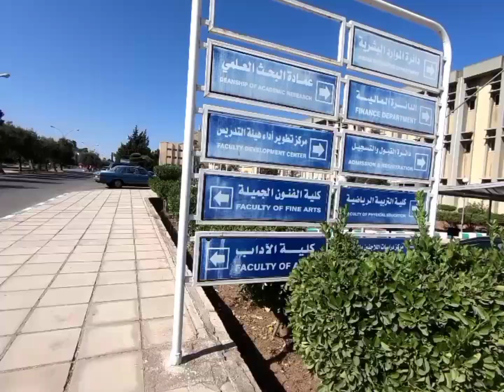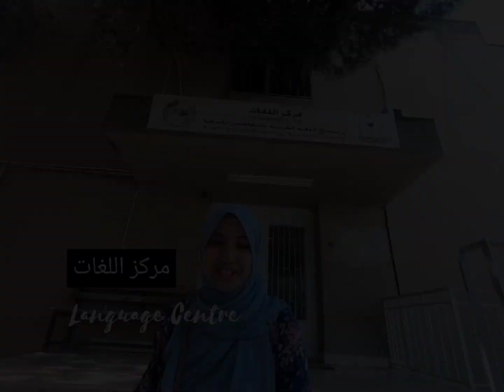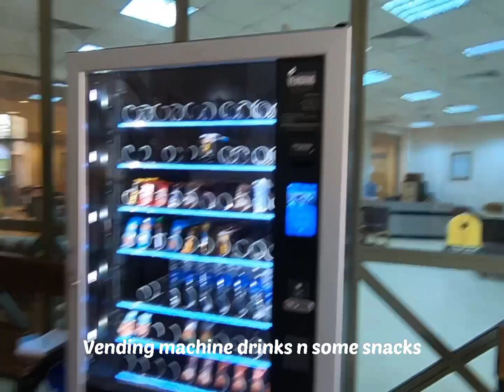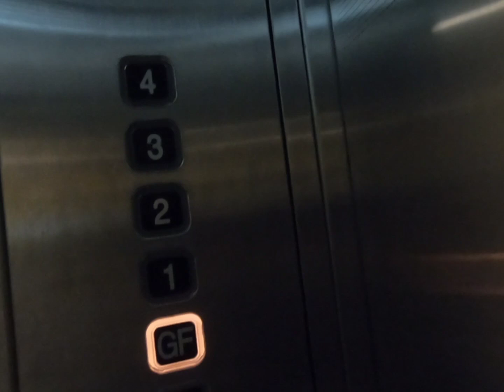UNIVERSITY TOUR🇯🇴 Yarmouk university@ جامعة اليرموك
هيا نكتشف الجامعة اليرموك
As I'm currently studying in Yarmouk University,Jordan.I would like to show you guys around  my enormous,beautiful university. Even though we have online class learning but still we can't forget those memories walking around here every morning to attend the lecture classes.